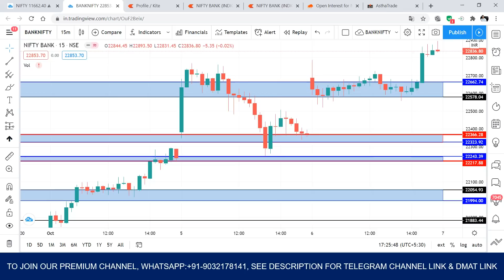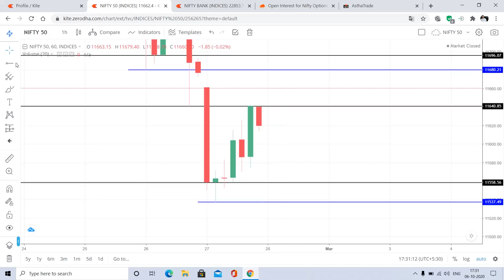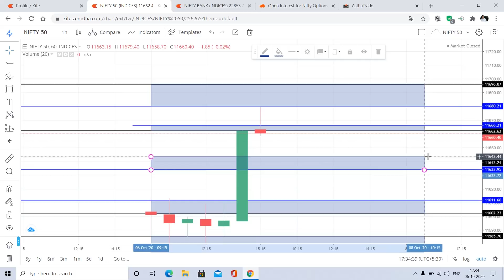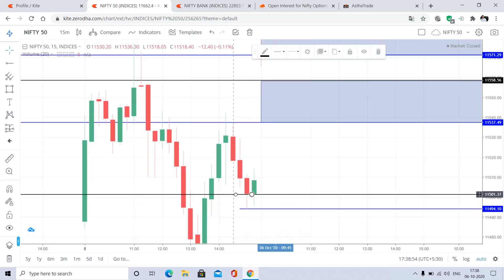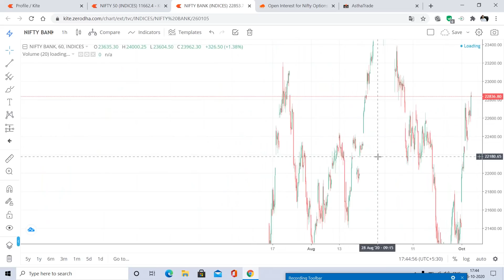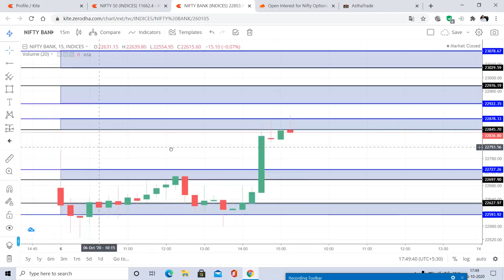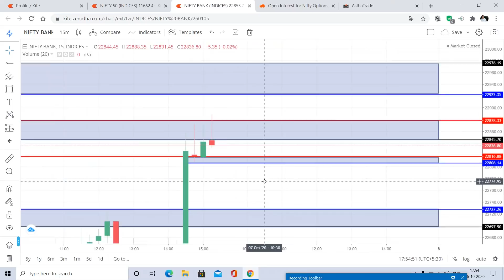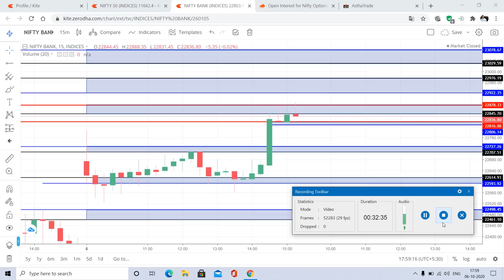HOW TO DRAW SUPPORT & RESISTANCE by Stock Market Telugu GVK